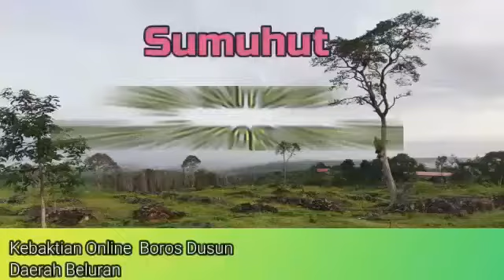Christian song - Lagu dusun mantad Daerah Beluran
Video from Kent